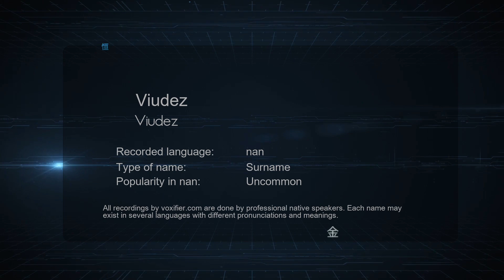How to Pronounce Viudez (Viudez) in nan - Voxifier.com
This is the nan pronunciation, gender, and phonetics recording of the name Viudez (Viudez). The same name may exist in other languages with different pronunciations. Check the meaning of name along with other possible pronunciations or similar names for free Voxifier uses the help of expert linguists to simplify pronunciations by replacing some special sounds with sounds more commonly available across all languages.